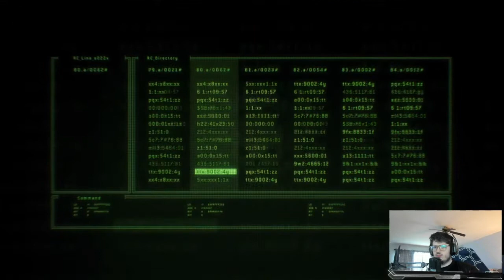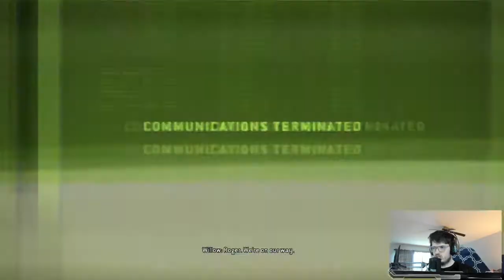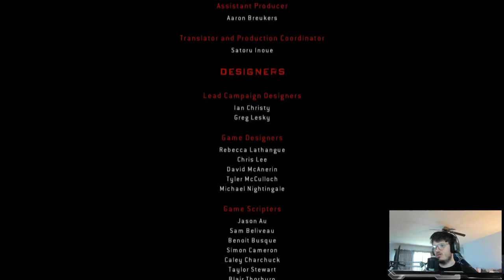Resident Evil Operation Raccoon City #15 ( Spec Ops Party Girl ) / Longest Yard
A distress call as been received from police officer, Leon S.Kennedy, informing Spec Ops command of the whereabouts of Sherry Birkin and Claire Redfield. Echo Six must reach the survivors and secure a safe extraction.